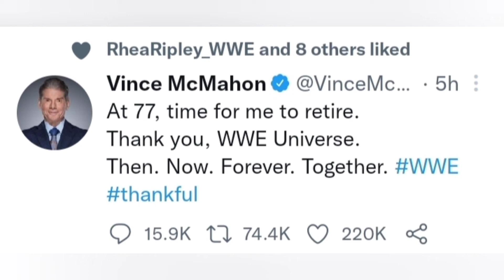Vince & Brock both gone 😱, Vince McMahon RETIRES, Brock Lesnar Controversy- WWE SmackDown highlights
about WWE malik Vince McMahon RETIRES.
about WWE superstar Brock Lesnar leave arena.
about WWE new CEO .